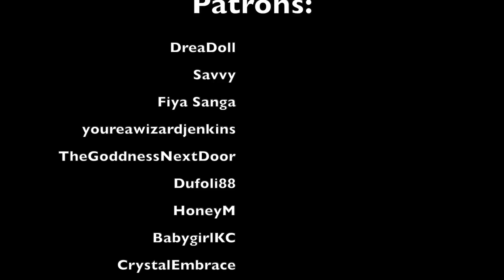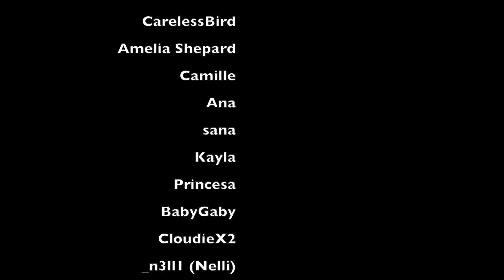ASMR: let's get a band-aid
don't. worry. i. can. take. care. of it. for. you.